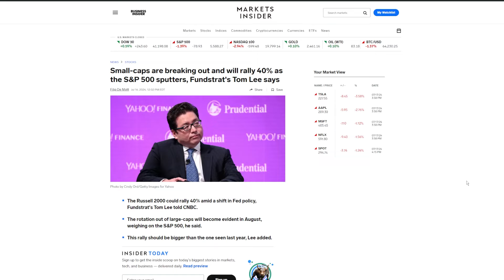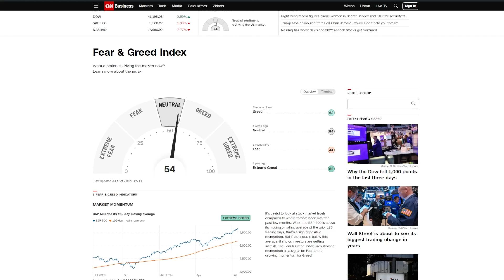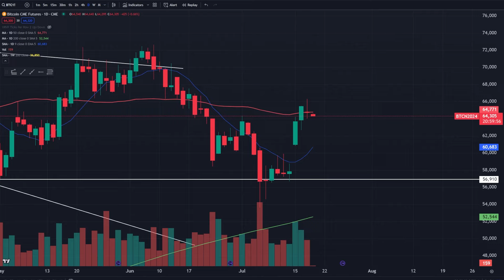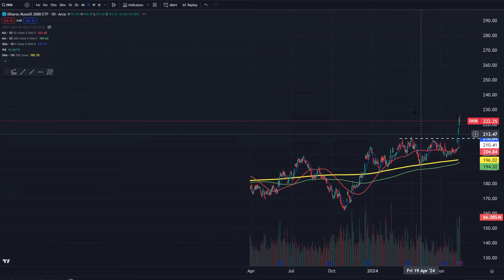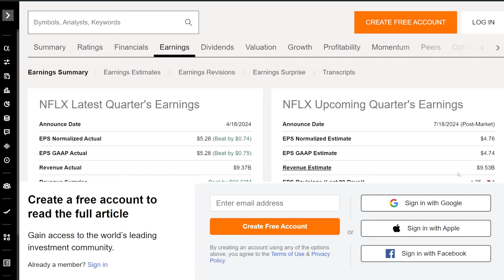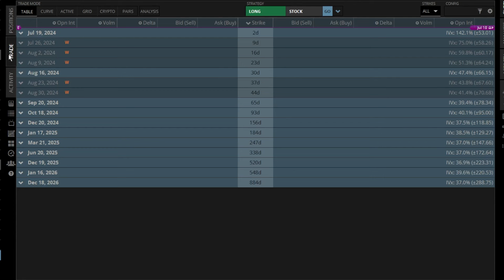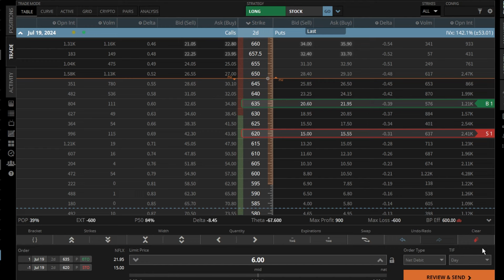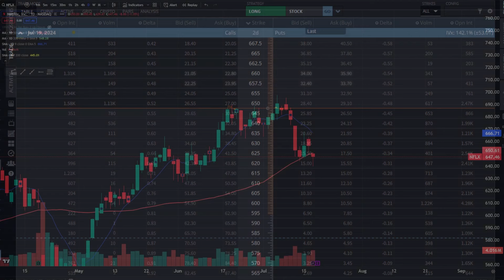Tom Lee Predicts 40% Rally: What He Forgot & My Netflix Earnings Play EXPOSED!